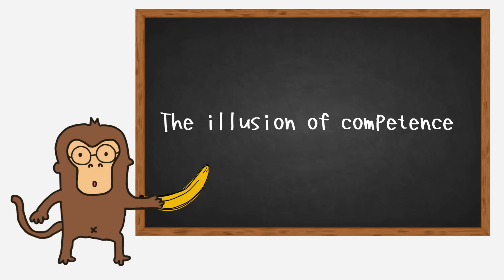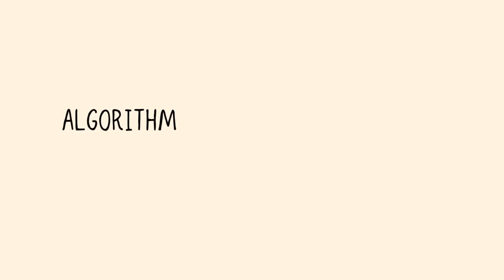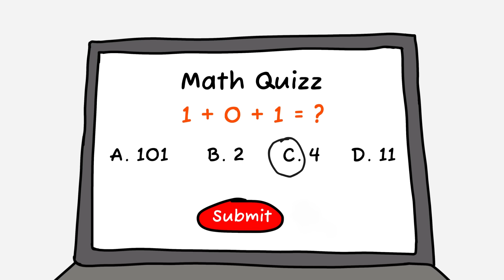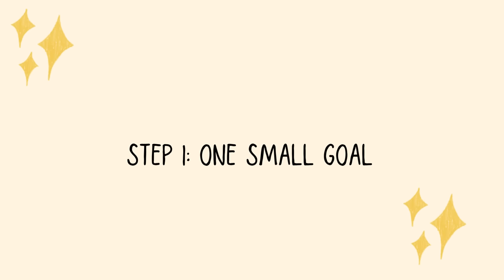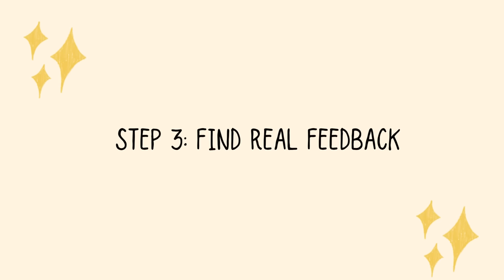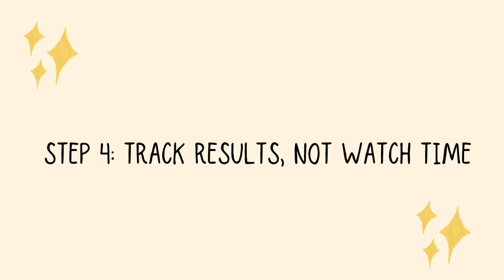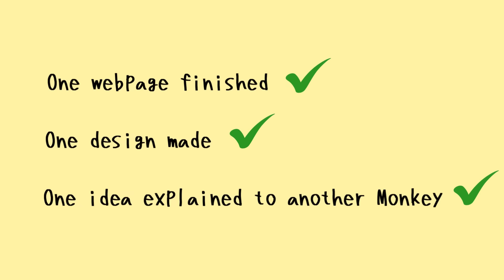How the Algorithm Hijacked Monkey’s Brain (Why Monkey Can’t Learn Online)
Monkey thought Monkey was learning.
But in reality… something hidden on the internet was leading Monkey off track.
Today, Monkey explains how Monkey finally broke free — and took back Monkey’s brain.
This video is for anyone who’s ever tried to learn online but never felt real progress.

Chapters:
00:00 – The Illusion of Learning
00:54 – Monkey’s Brain vs. the Internet
01:56 – The Algorithm’s Trap
03:03 – Why Algorithm Always Wins
04:38 – The Loop of Fake Learning
07:32 – The Biology Behind Monkey’s Struggle
08:54 – The Side Effects – Burnout, Doubt, and Banana Depression
09:25 – The Rebuild – How Monkey Outsmarts the Algorithm
12:53 – Monkey Tames the Algorithm